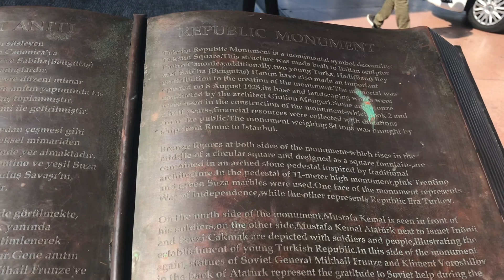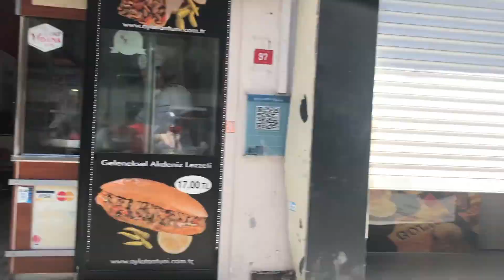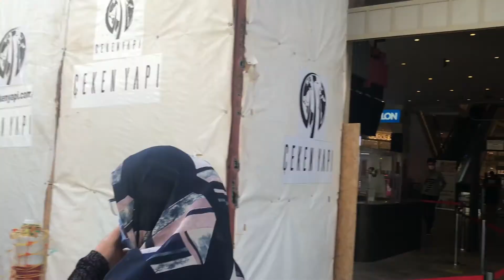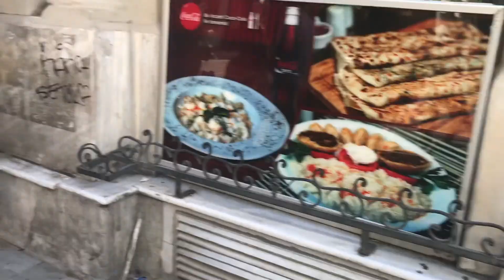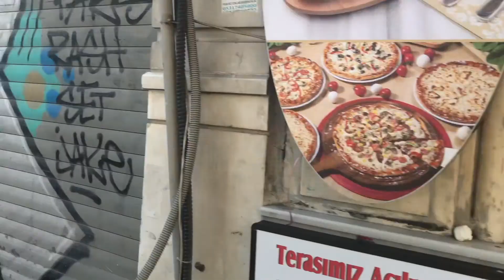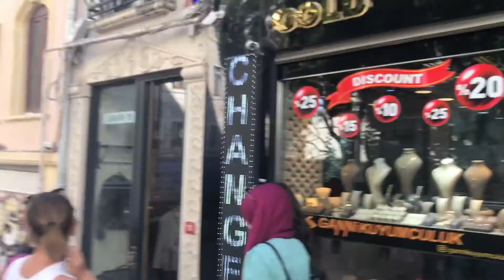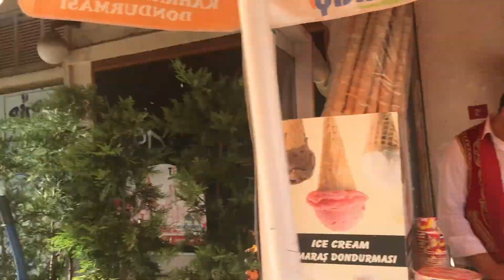WALK AROUND TAKSIM ISTANBUL 2020 | ISTIKLAL STREET | GALATA TOWER | TURKEY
The background music used in this video is credited to;

Welcome to the YouTube channel of a filipino living in Turkey. Here you will be able to see my travel adventures and variety of Filipino life in Turkey.

Muah Muah :*